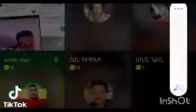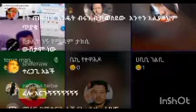ሀቢብ ይዞት የጠፋው ብር